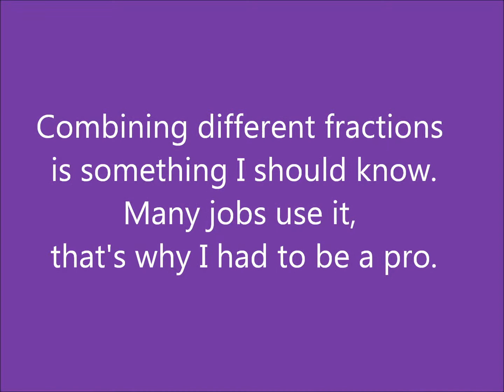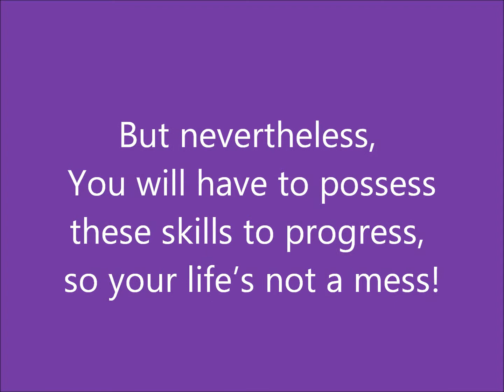Hip Hop Math - What Do I Need Math For?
Hip Hop Math video by Rhonda Chalone designed to help students realize why they need to learn math.